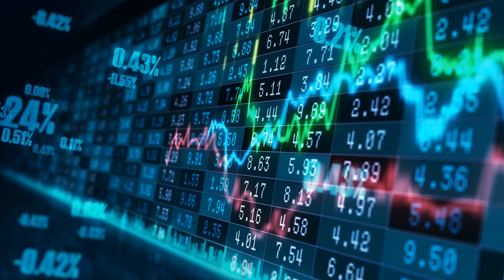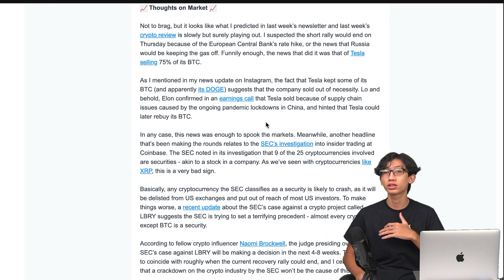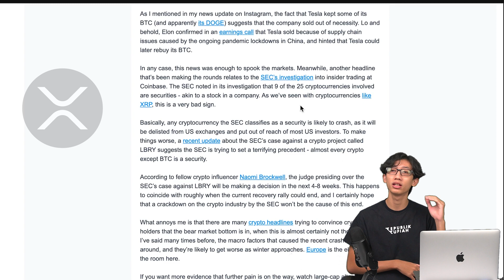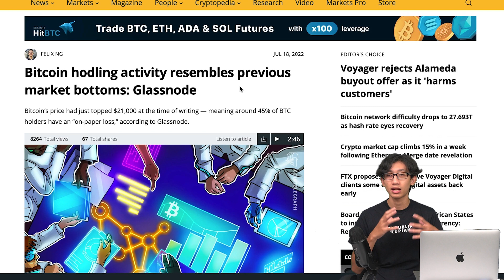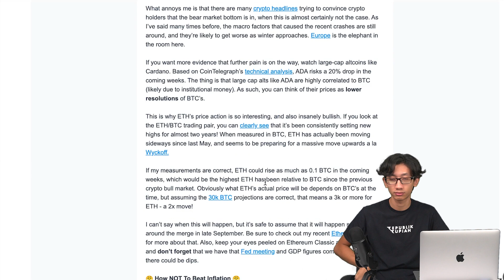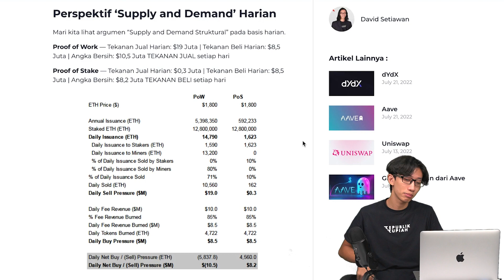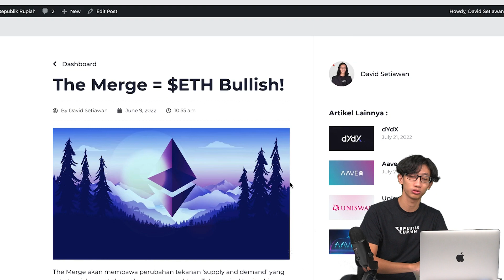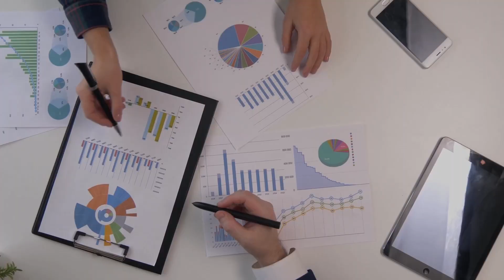Kata SEC, "Aset Kripto Selain BTC Itu Sekuritas!" Jadi, Altcoins Mana yang BULLISH?? | Indonesia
SEC memiliki daftar aset kripto yang dipandang sebagai sekuritas. Apakah ini yang menekan reli harga positif kemarin? Tapi jangan khawatir, ada altcoins yang mampu mengungguli performa Bitcoin! Aset manakah itu? Dan seperti apa harapan kami untuk pasar kripto dalam minggu-minggu ke depan? Temukan semua jawabannya di video ini!

ALAMAT CRYPTOCURRENCY KAMI, Jika Mau Beri Tip 😃:
BTC: bc1qeyfw39pk9v9qe0gfxnmuahq93pzrgva9tzkrpv
ETH: 0xe805c799D0E01535E5a0D8685feEB8a6982579af
DOT: 13gUHSewXTpNPxXS1B21widTvX9ncJpJPNAFc82xYEiAbQGB